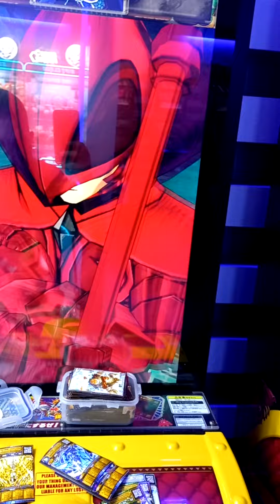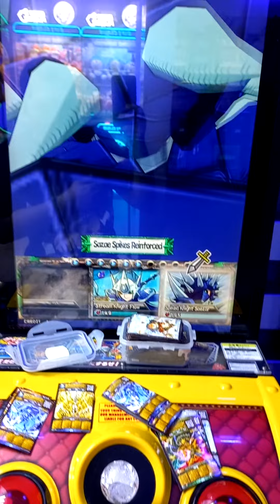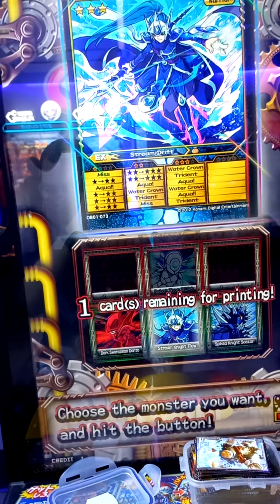Oreca Battle Revisiting Boss - Robot Type ZERO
Origin: New Chapter 1
Encounter requirement: Random regardless of stars.
Scan Demon Admiral Fisca any level
Scan Stream Knight Flow any level and Dark Swordsman Dante any level. (Can be on sunken ship)
Boss difficulty: 7.5/10
Item drops: 00Part (Rare item used to make Robot Type Zero and change art for Robot Type Zero)

I think some dialogues missing on Cut-ins...

Anyways, if she used any attacks on the same row, it will become miss. Watch out for Surge Cannon as it one shots the whole team. Zero Type Modelling also kills your allies once it has setup.

Cards used:
Stream Knight Flow lvl 10
Dark Swordsman Dante lvl 10
Spiked Knight Saezar lvl 10